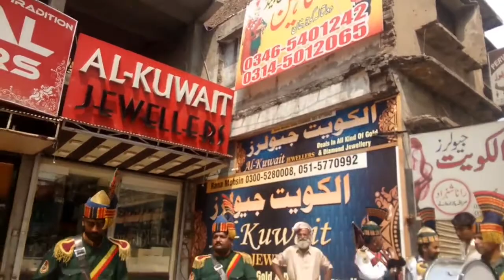Shaheen Ex Military Band 0346:5401242 / 0314:5012065 Asgar Mal Chok Murree Road